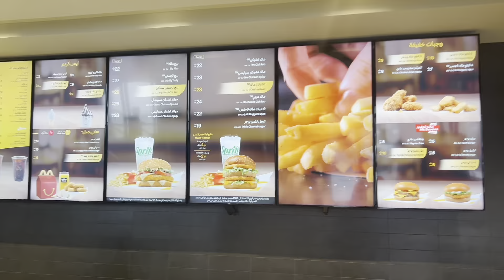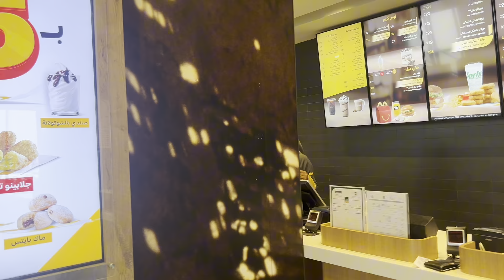Eid Mubarak to all Muslim around the world